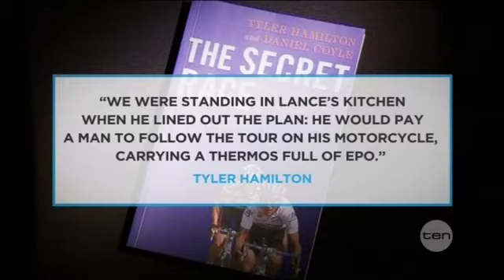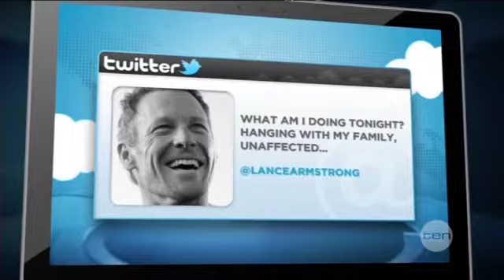Live strong...or cheat?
Former professional cyclist Phil Anderson comments on the biggest doping conspiracy that surrounds Lance Armstrong